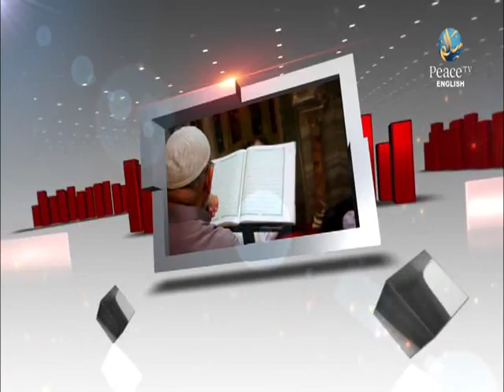Blessings of Allah the world of Muslim youth, Saeed Rageah, Part 11